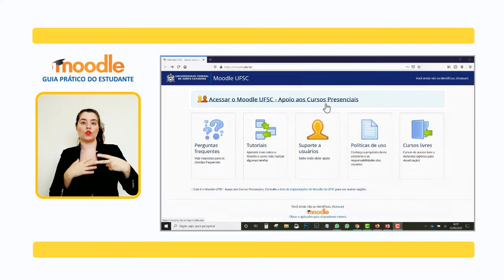MOODLE: Primeiro Acesso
Neste vídeo apresentamos o passo a passo de como acessar o Moodle  pela primeira vez. Para acessá-lo, utilize o número de sua matrícula e sua senha. Caso você tenha esquecido sua senha ou este seja o seu primeiro acesso, vamos te orientar como proceder.